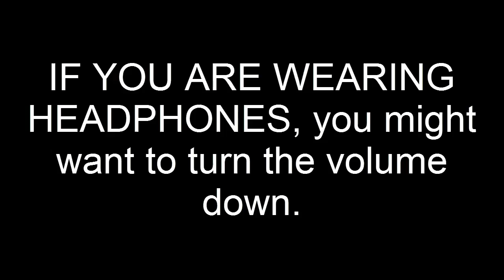Pokemon X and Pokemon Y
Pikachu kind of looks like Dale from King of the Hill...

OH MAN GUYS is what I thought the first one was called... my mistake, I forgot I named them after the games.